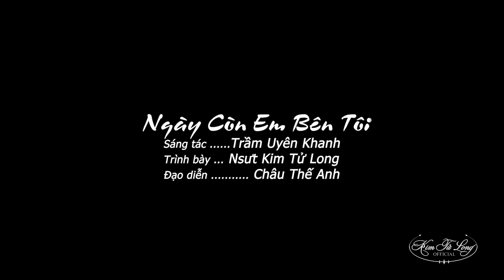Ngày Còn Em Bên Tôi - Kim Tử Long | Official Music Video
Ngày còn em bên tôi, đời là xuân với vạn câu cười
Ngày còn em bên tôi, trăm niềm vui nhớ thương hờn dỗi
Ngày còn em bên tôi, ngày thần tiên yêu dấu lên ngôi
Tiếng đẹp lời êm đôi môi, có gì đẹp hơn em ơi?
Ngày còn em bên tôi là còn mơ với mộng trong đời
Ngày còn em bên tôi, trăng còn soi bước tôi về tối
Ngày còn em bên tôi, ngày còn nghe câu hát lên khơi
Gió lộng chiều ru chơi vơi, ước mộng tìm phút mê đời
Ngày em đến bên tôi lần cuối
Mắt lệ nhòa tiếng phân ly
Khóc một lần cho mãi mãi
Xa nhau từ đây, thôi hết rồi mơ ước xưa
Để rồi em xa tôi, trời vào thu lá đổ ngập lòng
Để rồi em xa tôi, nghe mùa đông tuyết giăng ngập lối
Còn gì đây em ơi? Còn lại đây trong phút giây thôi
Giữ đời lời cuối cho nhau kỷ niệm mình thuở ban đầu
© Bản quyền thuộc về Kênh Youtube KIM TỬ LONG OFFICIAL.
Vui lòng không sao chép hoặc re-up dưới bất cứ mọi hình thức.
Cám ơn các bạn đã ủng hộ KIM TỬ LONG.

Đăng ký theo dõi kênh youtube chính thức của Nghệ Sỹ KIM TỬ LONG để cập nhật những sản phẩm mới nhất.